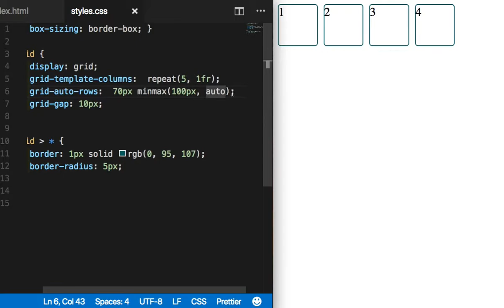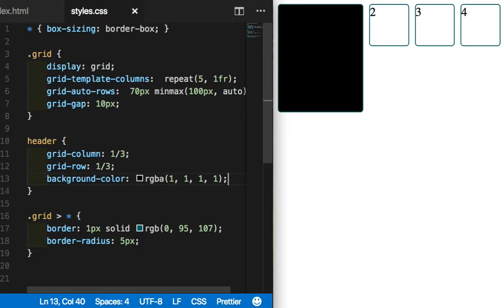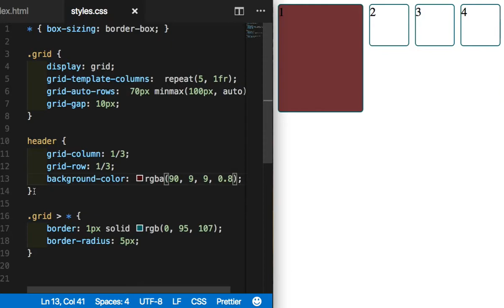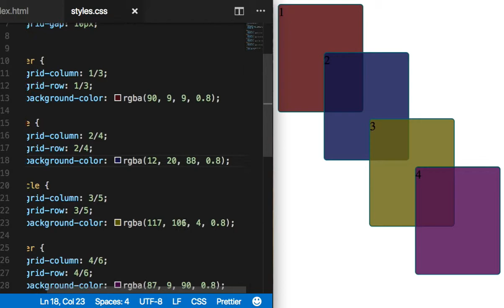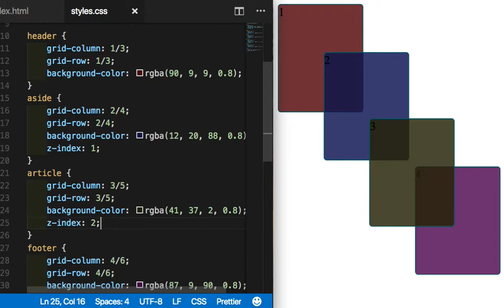CSS Grid 018 z index